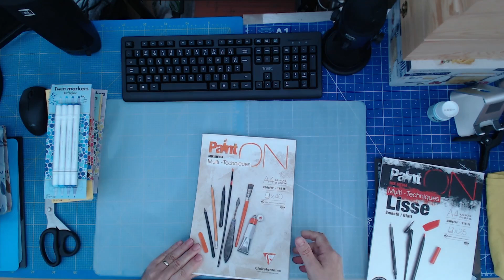feutres No 1 ( Tirage effectué le 29 novembre. )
[ 40 - 24  ]

Sur ma chaîne en plus des fautes d'orthographe., vous trouverez un peu de tout et n'importe quoi, fait plus ou moins n'importe comment.
On my channel in addition to spelling mistakes, you will find a bit of everything and anything, done more or less in any way.
私のチャンネルでは、スペルミスに加えて、多かれ少なかれ何らかの方法で行われたあらゆるものやあらゆることを少し見つけることができます。
En mi canal, además de faltas de ortografía, encontrarás un poco de todo y de cualquier cosa, hecho más o menos de cualquier forma.
Sul mio canale, oltre agli errori di ortografia, troverete un po' di tutto e di tutto, fatto più o meno in qualunque modo.
على قناتي، بالإضافة إلى الأخطاء الإملائية، ستجد القليل من كل شيء وأي شيء، يتم تنفيذه بشكل أو بآخر بأي شكل من الأشكال.